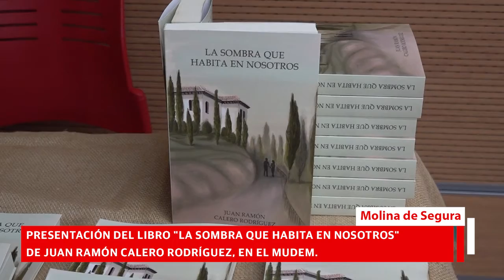Presentación del libro "La Sombra que habita en nosotros" de Juan Ramón Calero Rodríguez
En el Auditorio Virginia Martínez Fernández del MUDEM, Presentación del libro "La Sombra que habita en nosotros" de Juan Ramón Calero Rodríguez. La presentación correrá a cargo de Eduardo Contreras Linares.